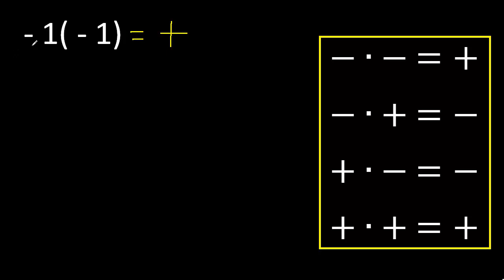menos 1 por menos 1 , ley de signos con parentesis , multiplicacion de negativo entre parentesis